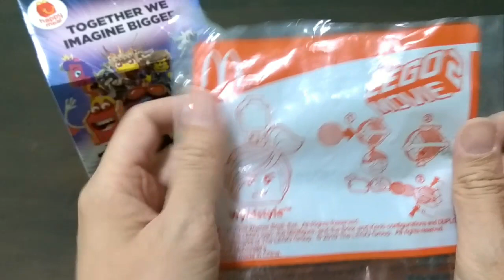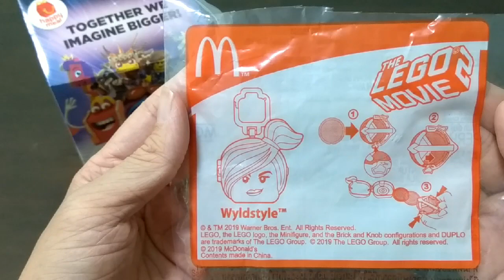McDonald's Happy Meal Toy: The LEGO Movie 2 - Wyldstyle (2019)